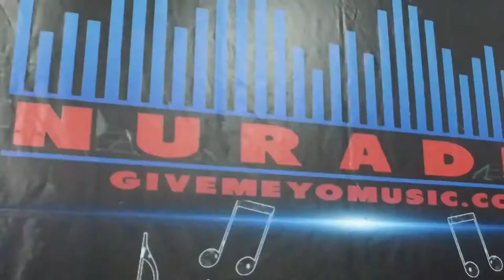Vlog @NuRadio Station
Interview with Mook B from D4L visual by Smuv With The Camera 📷